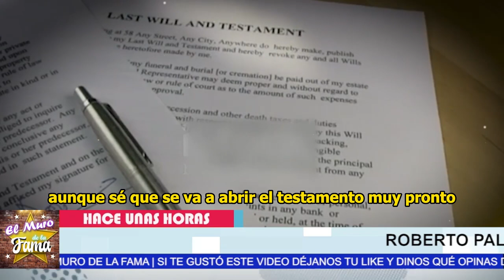🔴😤“𝗘𝗦𝗧Á𝗦 𝗔𝗗𝗩𝗘𝗥𝗧𝗜𝗗𝗔"Roberto Palazuelo 𝗦𝗔𝗖𝗔 𝗔 𝗟𝗔 𝗟𝗨𝗭 𝗗𝗲𝘁𝗮𝗹𝗹𝗲𝘀 𝗛𝗘𝗥𝗘𝗡𝗖𝗜𝗔 de Andrés García 🔥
“𝗘𝗦𝗧Á𝗦 𝗔𝗗𝗩𝗘𝗥𝗧𝗜𝗗𝗔",Roberto Palazuelo, 𝗦𝗔𝗖𝗔 𝗔 𝗟𝗔 𝗟𝗨𝗭 𝗗𝗲𝘁𝗮𝗹𝗹𝗲𝘀, 𝗛𝗘𝗥𝗘𝗡𝗖𝗜𝗔 ,de Andrés García ,andres garcia testamento,andres garcia noticias,recientes de andres garcia,noticias actuales de andres garcia,noticias de andres garcia recientes,recientes de roberto palazuelos,Binance,Blockchain,Godaddy,Amazon,chismes de la farandula,noticias recientes de la farandula en latinoamerica,las noticias mas actuales y calientes del mundo del espectaculo,chismes de la farandula en mexico

elmurodelafama

¡ BIENVENIDOS ‼️

Entertainment
Television program
noticias de espectaculos
espectaculos noticias
noticias de la farandula
tv mexicana
Televisa espectaculos
chismes
escandalo de los famosos 2023
farandula 2023
chisme de farandula
karol tamiko
programa hoy
suelta la sopa
polemica
Ventaneando